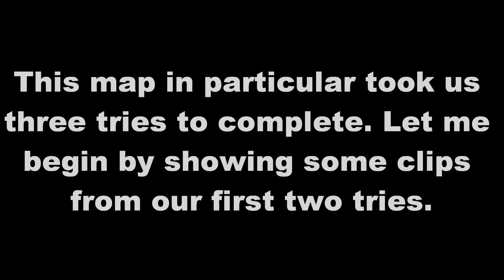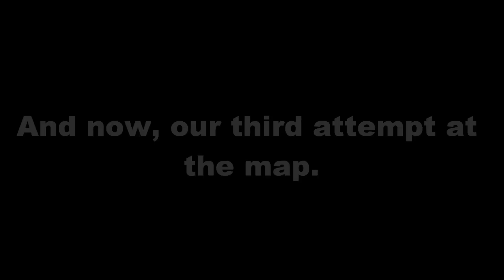Cold Stream Experiences - Part 1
Well, recently I tried out the new beta campaign in Left 4 Dead 2, Cold Stream. I like it, but it definitely has some things that need to be fixed. Showcased in this video are my experiences with the third map of this campaign, which is where things really started to get crazy. XD Enjoy!